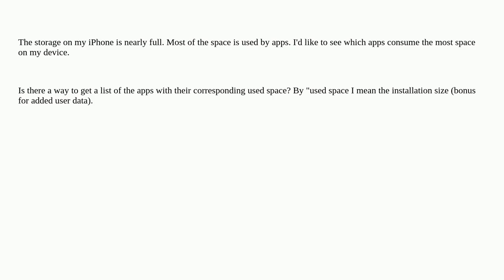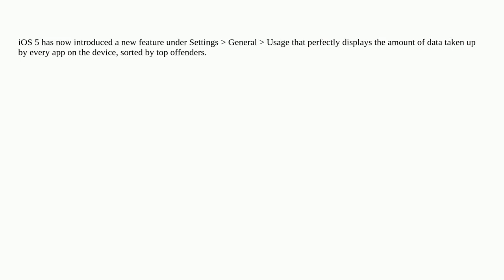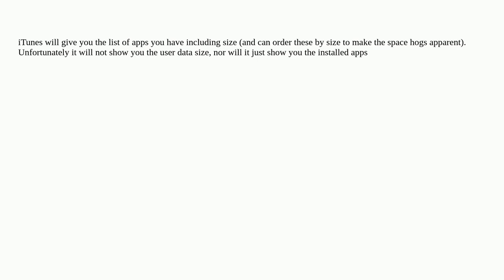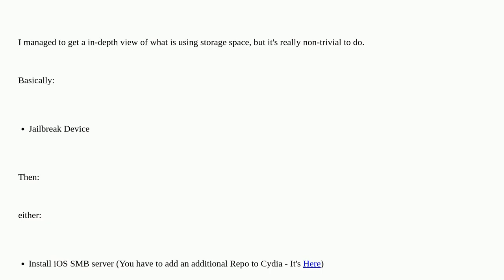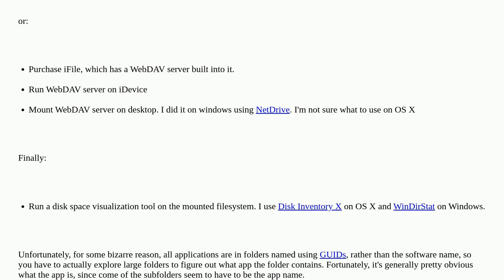Apple: Simple way to see a list of installed iOS apps with their storage space size?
Simple way to see a list of installed iOS apps with their storage space size?

A special thanks goes out to the community

  disk-space ios iphone